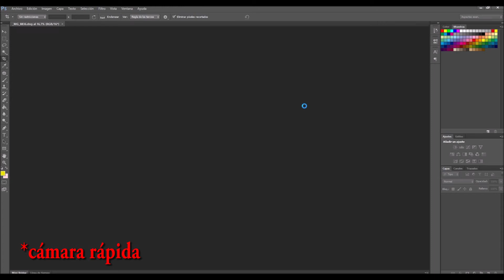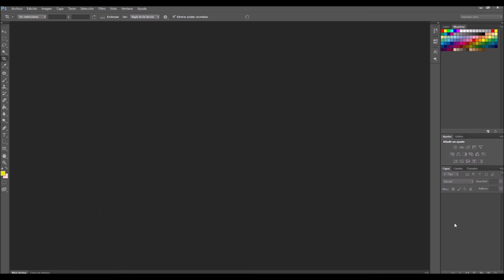📷 RANGO DINÁMICO. CREAR IMAGEN HDR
En este video vamos a hablar sobre el RANGO DINÁMICO y seguiremos los pasos para CREAR UNA IMAGEN HDR

✅ SI QUIERES APOYARME PARA MEJORAS DE EQUIPO, AQUI OS DEJO TAMBIEN MI PAYPAL (O PROPINAS DE CLIENTES CONTENTOS CON SUS FOTOS)